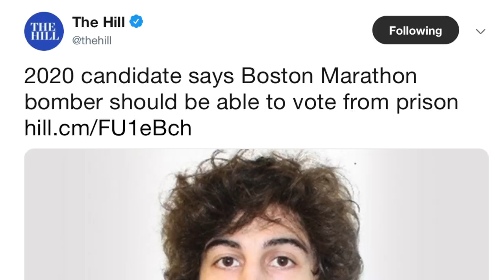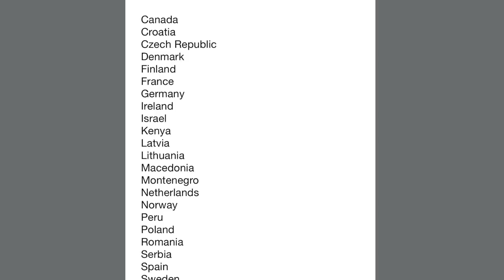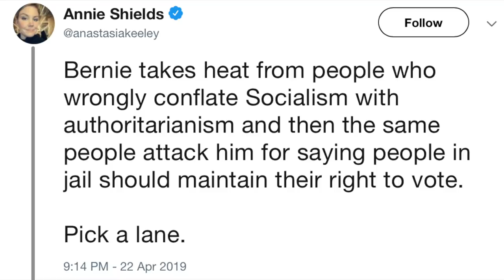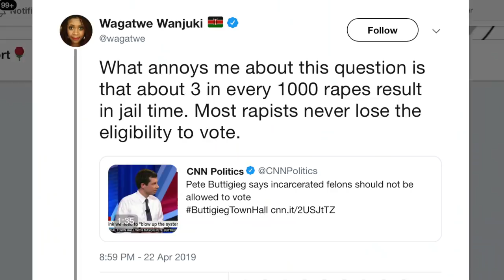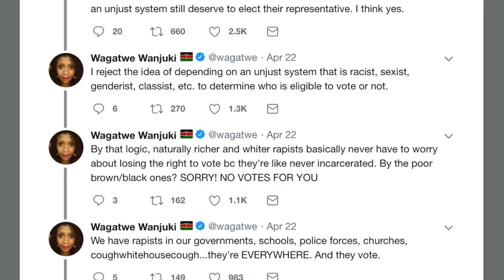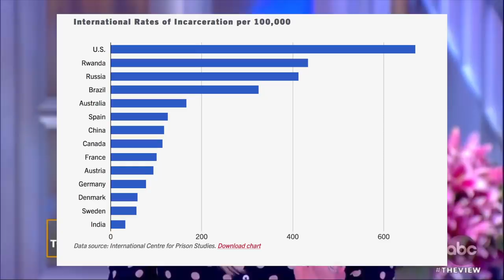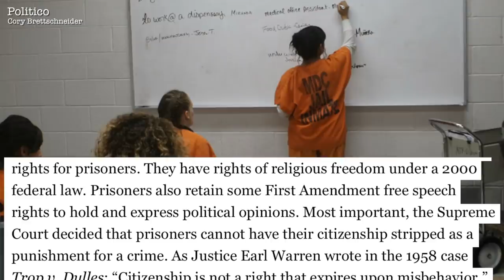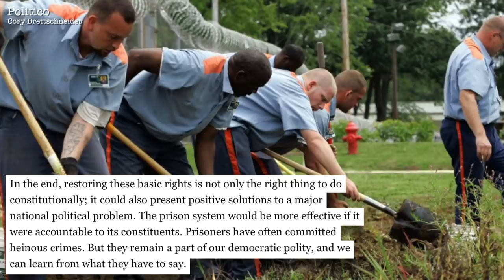Bernie Sanders' Voting Rights Advocacy Derailed by Propagandist Pundits